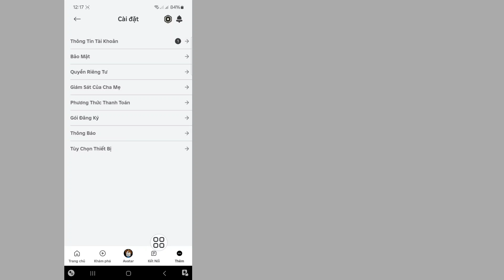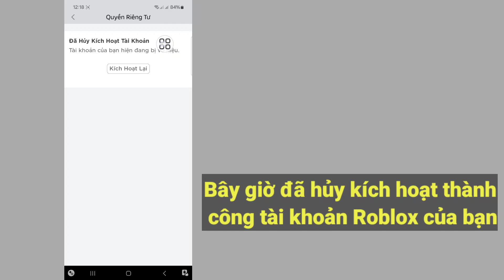Cách hủy kích hoạt tài khoản Roblox của bạn (cập nhật năm 2024) | Vô hiệu hóa tài khoản Roblox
Vô hiệu hóa tài khoản Roblox...

Trong video này tôi sẽ hướng dẫn bạn Cách vô hiệu hóa tài khoản Roblox của bạn. Đó là phương pháp rất dễ dàng và đơn giản. Hãy xem video này và tìm hiểu cách vô hiệu hóa tài khoản roblox..

Republish it.